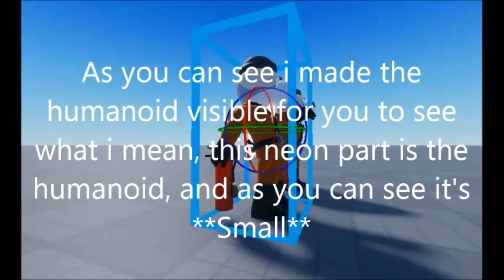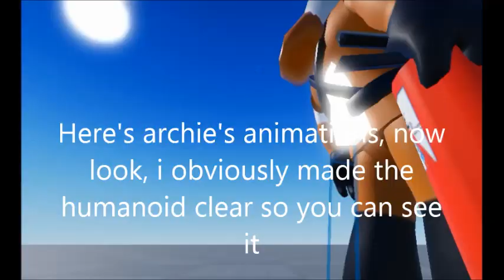Archie HumanoidRootPart/Hitbox Problem And Trick Explained! (Important to know)